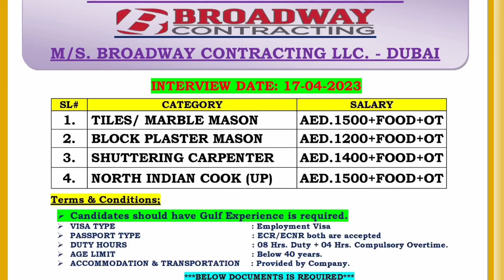इंग्लिश कम्पनी का वीज़ा आया है गोरखपुर ऑफीस में l आपके ट्रेड का क्लाइंट इन्टरव्यू है 17 अप्रैल को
ट्रेड

tile mason 1500+food+ot
block Mason 1200+food+ot
cook 1500+food+ot
shuttering carpenter 1400+food+ot

duty 12 घंटा